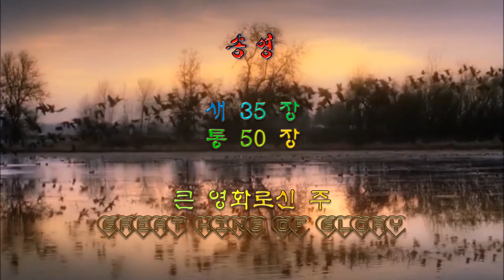열두샘물✍ 2023.08.27. 송영 새찬송가 35(통합 50)장 큰 영화로신 주(Great King of Glory)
주후 2023년 35번째
💝 주님의 날 💝
성삼위 하나님께 예배드리는 날
성자 하나님의 풍성하신 은혜와
성부 하나님의 무한하신 사랑과
성령 하나님의 영원하신 교통으로 인해
기쁨과 즐거움이 넘치는 복된 주일이 되고
섬기는 교회와 가정에 활력이 넘치며
8월을 잘 마무리하고
아직 한낮에는 더위가 남아 있어 잔서지절(殘暑之節)일 수도 있지만
동시에 아침 저녁 서늘한 맹추지절(孟秋之節)이 분명하니
계절의 운취를 즐기며
활력과 소망이 넘치는 삶이 되길 기원합니다.
🎼 새찬송가 35장(통합찬송가 50장) 큰 영화로신 주(Great King of Glory)
《통일 찬송가, 1983》 50장, 《찬숑가, 1908》 36장
🎹 작사: Benjamin Francis[벤자민 프란시스]
🎵 작곡: Lewis Edson[루이스 에드슨]
🎧 Lyrics(가사)
1) Great King of glory, come, 큰 영화로신 주
And with the favor crown, 이곳에 오셔서
This temple as Thy home, 이 모인 자들로
This people as Thy own 주 백성 삼으사
Beneath this roof, Oh deign to show 그 중에 항상 계시고
How God can dwell With men below! 큰 영광 나타내소서
2) Here may Thine ears attend 이 백성 기도와
Our interceding cries, 또 예물 드림이
And grateful praise ascend, 향내와 같으니
All fragrant, to the skies, 곧 받으옵소서
Here may the word Melodious sound, 주 예수 크신 복음을
Here may the word Melodious sound, 주예수 크신 복음을
And spread celestial joys around! 만백성 듣게 하소서
3) Here may our unborn sons 또 우리 자손들
And daughters sound Thy praise, 다 주를 기리고
And shinelike polished stones, 저 성전 돌같이
Through long succeeding days 긴하게 하소서
Here, Lord, display: Thy saving power, 주 구원하신 능력을
While temples stand, And men adore 늘 끝날까지 주소서
4) Here may the listening throng 주 믿는 만민이
Receive thy truth in love 참도를 지키며
Here christians join the song 옛 성도들 같이
Of seraphim above 주 찬송하다가
Till all, who humbly seek thy face, 저 천국 보좌 앞에서
Rejoice in thy abounding grace. 늘 찬송하게 하소서